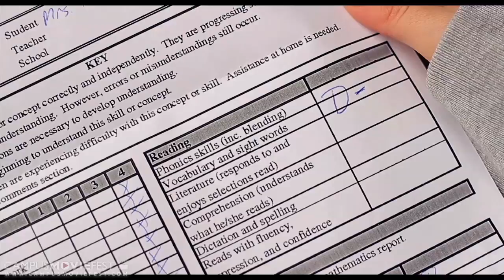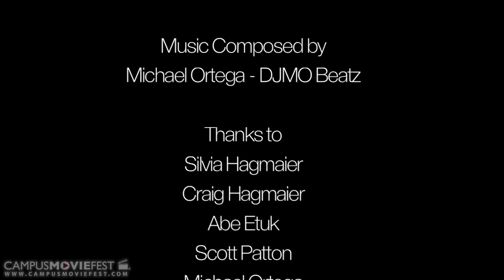The Book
Chris is a young homeless man, blinded after an accident several years ago. He has an 11 year old brother named Owen. One day, they find an old book, which Owen reads to chris, and through this they form a stronger bond.

Created by Derek Mindler's Crew at St. John's University in 2013 as part of Campus MovieFest, the world's largest student film festival.

The Book Cast & Crew :
Derek Mindler - Captain, Director, Writer, Cinematographer, Editor
with
Chris Clark - Actor, Editor
Anthony Parelli - Gaffer, Actor
Owen Hagmaier  - Actor

More info - CMF Campus MovieFest movie short film festival fest five minutes '5 minutes' 'short film' 'one week' university college coed student 'film festival' 'world's largest' St. John's University 2013 '7 days' seven